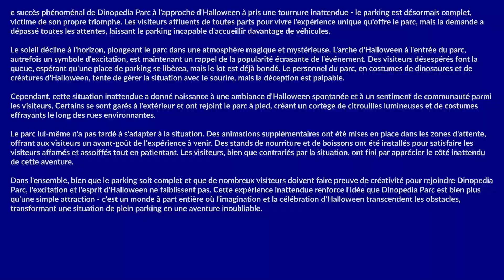DINOPEDIA PARC HALLOWEEN